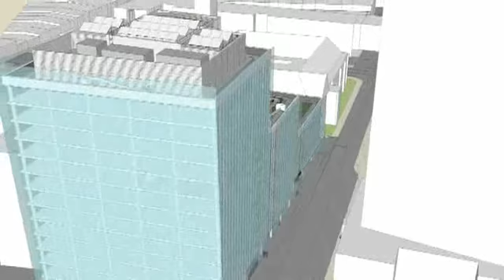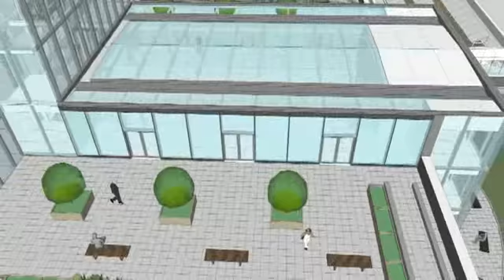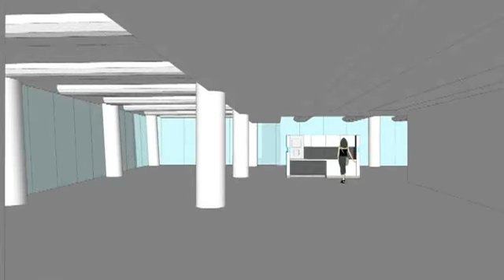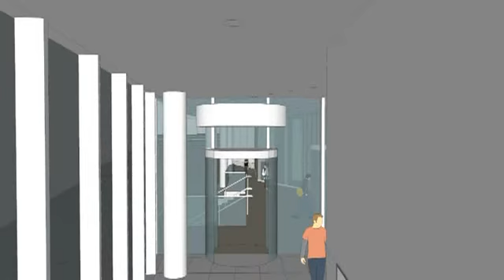Bernard Weatherill House, Croydon-EPR Sketch Up